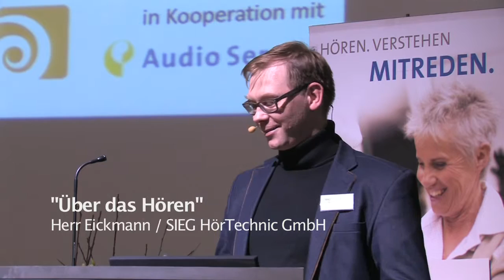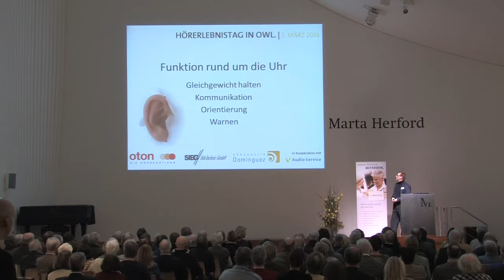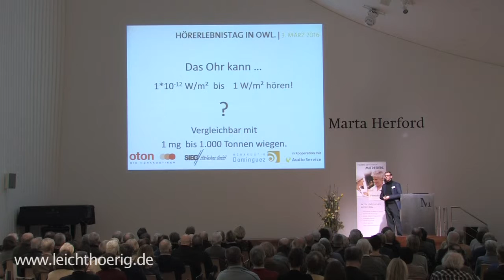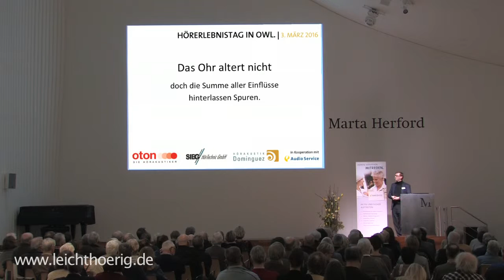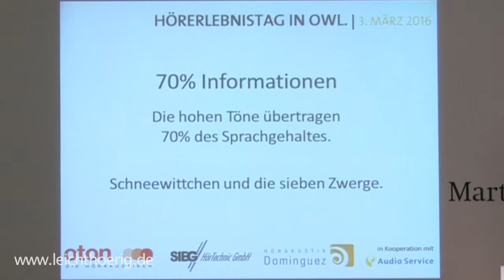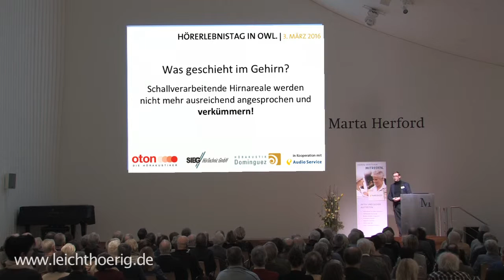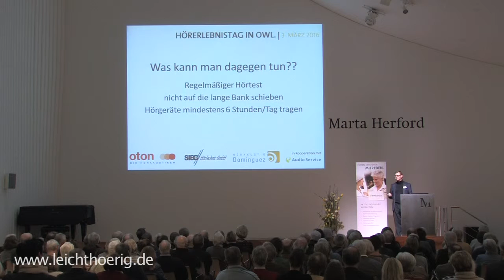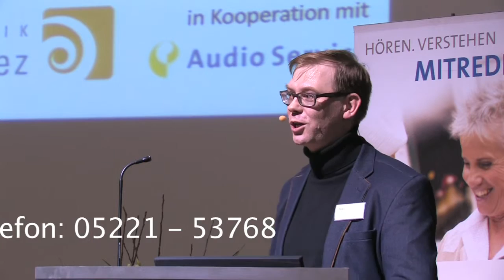SIEG HoerTechnic GmbH Vortrag "Das Ohr"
Vortrag über das Hören - bei der Veranstalltung "Hörerlebnistag OWL" im MARTa Herford.
Der Vortrag wurde gehalten von Werner Eickmann, Hörgeräteakustikermeister bei SIEG HörTechnic in Herford.